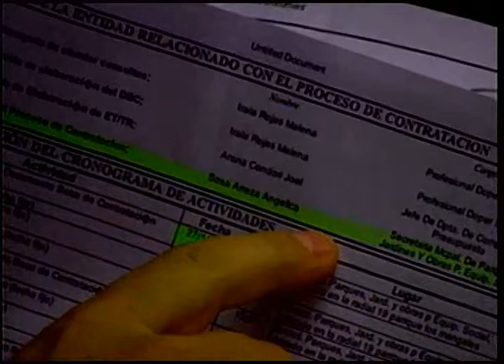La secretaría de Parque y Jardines que estaba a cargo de Angélica Sosa no podía adquirir equipamient